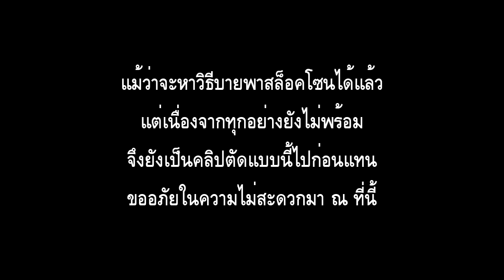Kancolle Spring Event 2023 rush Pt.16 (E6 Normal pt.1)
ซื้องาน
DL site: Compound Circle ID : RG16761
app.gumroad : compound
itch.io : blackbiblecompound